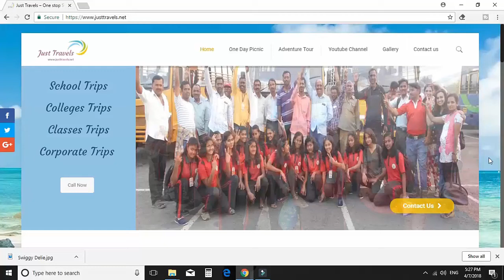Pawna Lake Camping - Lonavala Camping - Just Travels - justtravels.net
Camping at lonavala 1800/- per person

1st day

4.30pm: check in at campsite by your own cars/bike (travels are available to pick up you from  lanavla ,kamshet ,pune station at specific cost)

5pm : Evening snacks (hot pakoda) with hot tea will be served.

6pm: sport activities (cricket, football,vollyball,dart game,archery,badminton,carom)

7.30: barbecue time ..

9pm : music system

10pm :unlimeted  dinner (veg-non veg)

11 pm: warmy campfire.

2nd day

7 am:enjoy the outstanding  sunrise view

8am:breakfast time

9 am :enjoy the lake side views.. photo session

11.30 am:checkout with unforgatable memories..

We at Gurukul aims at providing knowledge, Education, Travel reviews, Technology reviews Mobile Reviews, Film Review under 1 roof.
We Encourage people like us to Earn Money from Internet. So we directed our activities towards Education people.

Our aim for next 3 month is to achieve
2. 1000 likea
3 150 Shares

Camera
1 Sony Digital Vlog Camera ZV 1
2 Canon EOS 1500D 24.1 Digital SLR Camera
3 Sony DSC W830 Cyber-Shot 20.1 MP
4 GoPro Hero 8 Black CHDHX-801 12 MP Action Camera
5 GoPro HERO9 Black — Waterproof Action Camera with Touch Screen
 Mics
1 COOLCOLD Noise Cancelling USB Microphone
2 Logitech H111 Wired Headset, Stereo Headphones
3 JBL Commercial CSLM20 Omnidirectional Lavalier Microphone
4 Boya BYM1 Omnidirectional Lavalier Condenser Microphone
5 Maono AU-400 Lavalier Microphone
 Mobile
1 Tecno Spark 7T
2 Redmi 9A
3 Samsung Galaxy M31
4 realme C11
5 Redmi 9
  Tripod
1 DIGITEK® (DTR 260 GT) Gorilla Tripod
2 Tygot Adjustable Aluminium Alloy Tripod Stand
3 DIGITEK® (DTR 550LW) (170 CM) Tripod For DSLR, Camera
4 DIGITEK® (DTR 455 LT) (132 CM) Tripod Mobile Holder